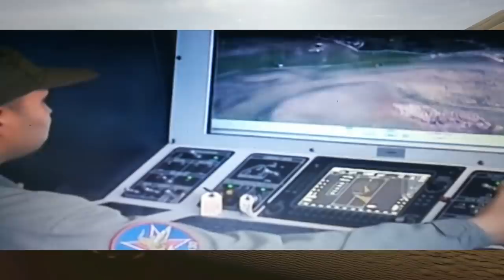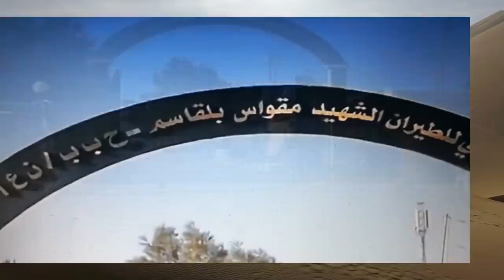الطائرة الجزائرية المسيرة “الجزائرء54” من بين أخطر 10 طائرات مسيّرة في العالم